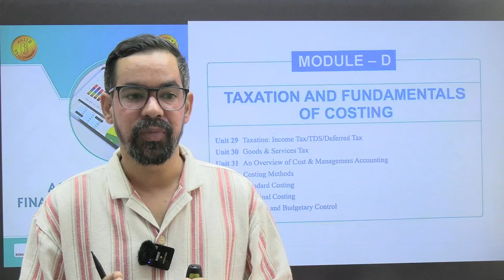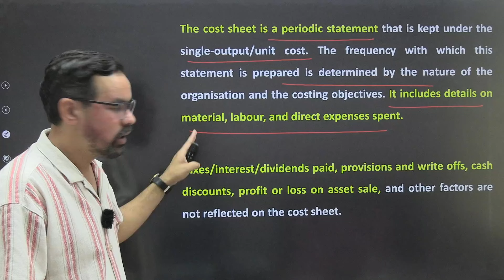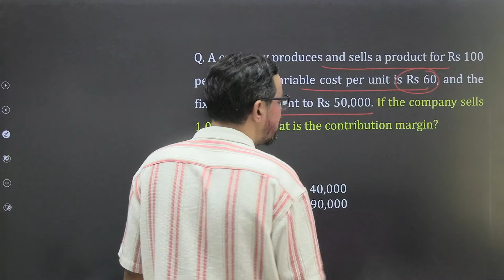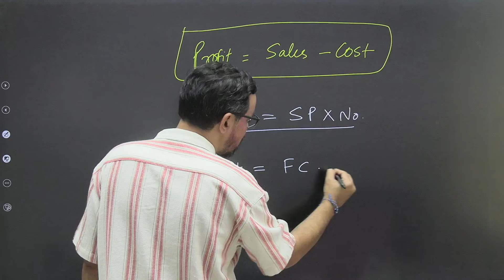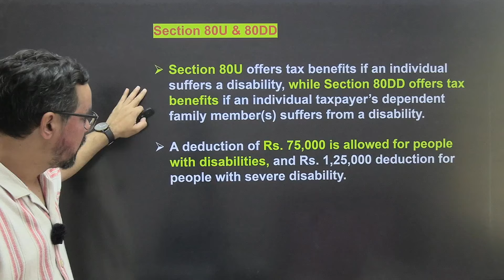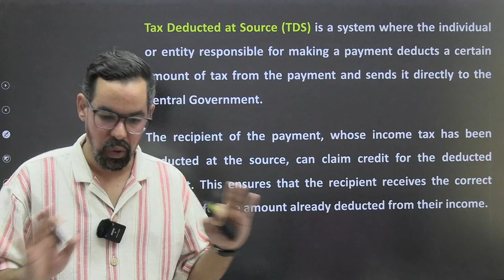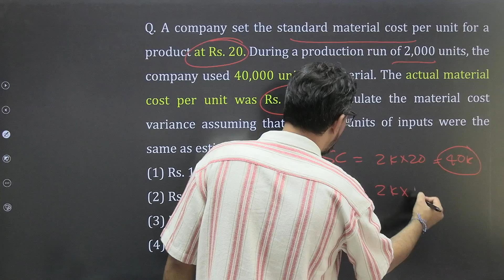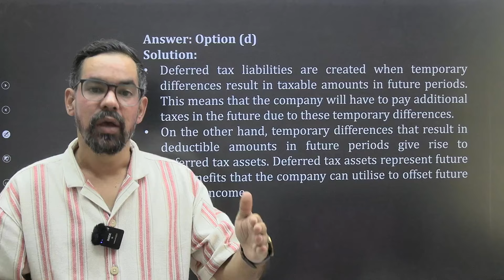JAIIB AFM Marathon | AFM MODULE D TAXATION & COSTING MCQs | JAIIB AFM MCQs & Cases by Mahesh Sir